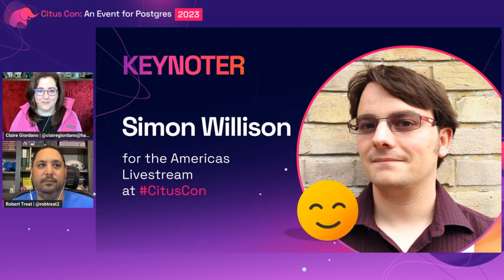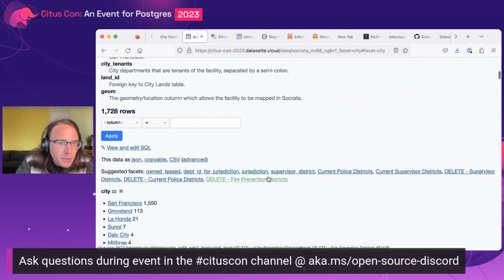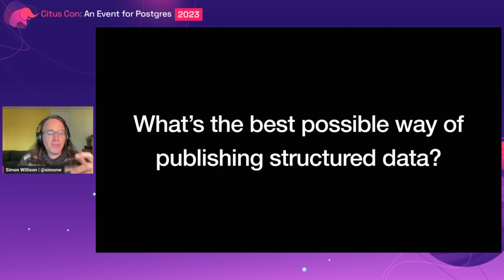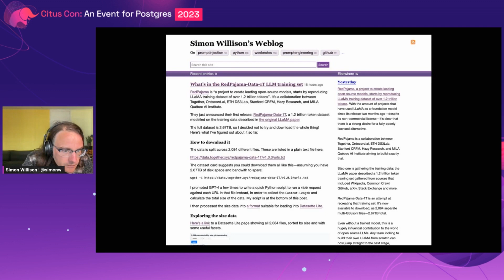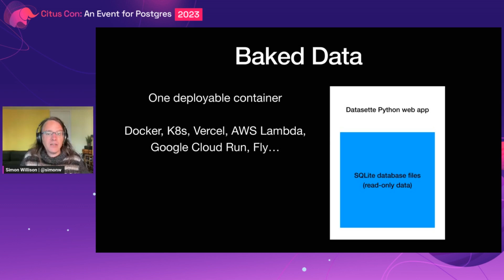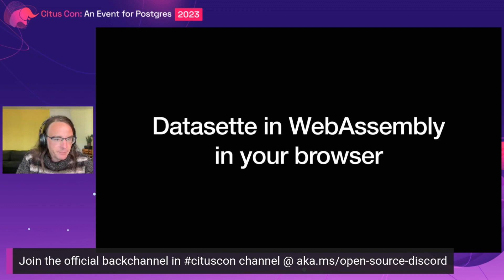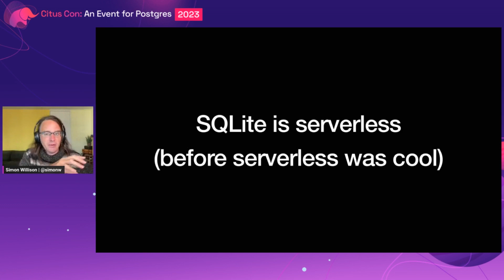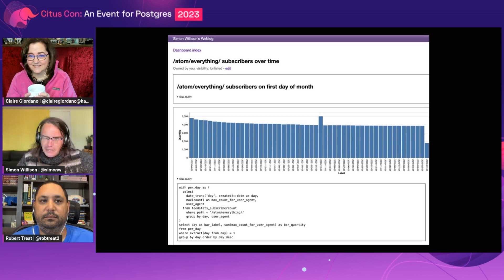KEYNOTE: Big Opportunities in Small Data | Citus Con: An Event for Postgres 2023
Not all data needs to be big. Video of a conference keynote by Simon Willison at Citus Con: An Event for Postgres 2023—about the tools that are missing that could help people explore data at a smaller scale. Simon has spent the last 5 years exploring the world of small data with Datasette, his open source multi-tool for exploring, analyzing, and publishing data.

Civic data is more abundant than ever, with local and national governments around the world publishing rich data to open data portals. Every organization has untapped data about their business, and every individual has untapped data about their personal activity. This data is measured in megabytes, not terabytes. What's missing are the tools that help people understand small data: too big for Excel, but not so big that it demands a Big Data warehouse.

Datasette is built on SQLite. Why SQLite? It's tiny, fast, and ubiquitous—and supports a workflow where databases can be created, shared, and even discarded with ease.

Through the lens of Datasette and SQLite, Simon explores this problem space and asks how the PostgreSQL ecosystem can evolve to address the fascinating opportunities presented by Small Data.

Simon Willison is the creator of Datasette, an open source tool for exploring data. He recently completed a JSK journalism fellowship at Stanford, during which he focused on building open source tools for journalism based on his experience working as a data journalist at the UK's Guardian newspaper. Simon is a co-creator of the Django Web Framework, and has been blogging about web development and programming since 2002

► Video bookmarks:
⏩  00:00 Introducing Simon
⏩  01:31 Why talk about Small data?
⏩  02:23 Demo of Datasette
⏩  08:03 Read-only SQL queries via API
⏩  11:57 Datasette built on SQLite
⏩  13:37 Baked Data architectural pattern
⏩  16:30 SQL + HTTP as integration tool
⏩  18:44 Baked Data with PostgreSQL?
⏩  19:48 Demo of Datasette in WebAssembly in browser
⏩  26:26 Q&A

📕 Everything you need to know about Citus Con: An Event for Postgres can be found